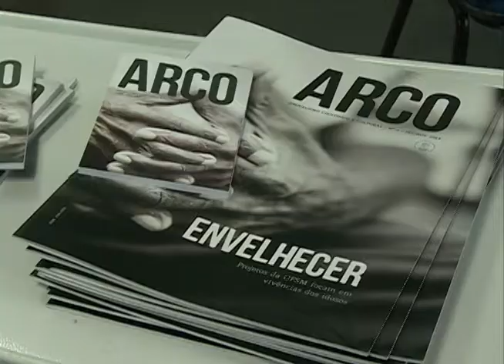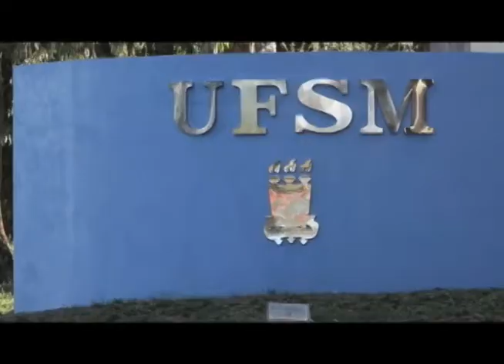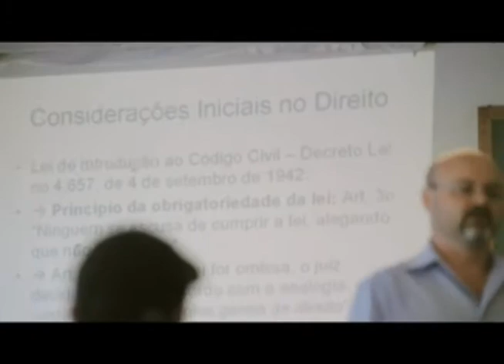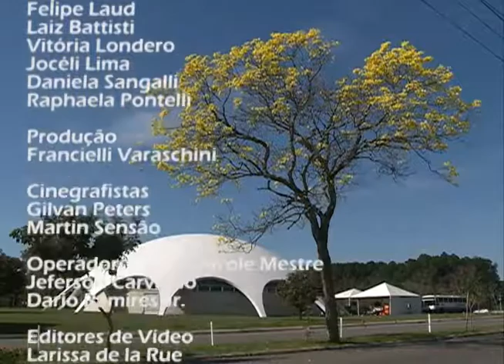Redação TV Campus - 15.10.14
Os destaques do Redação TV Campus de quarta-feira (15.10) foram:

- 8 anos da unidade CESNORS;
- Comemorações dos 33 anos da Editora UFSM, marcado também pelo lançamento da Revista Arco e do novo Guia do Autor;
- Homenagem ao dia do professor.